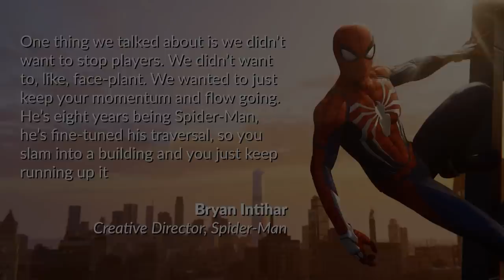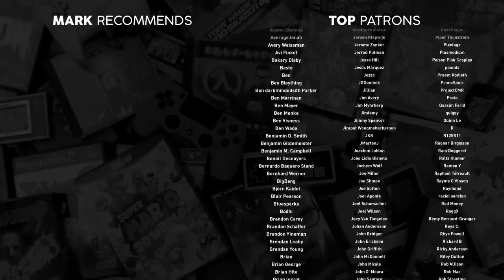Does Spidey's Web-Swinging 'Make You Feel Like Spider-Man'?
The new Spider-Man game on PS4 is being praised for making you feel like Spider-Man. But what does that actually mean, and what does it mean for web-swinging?

Spider-Man game code provided by Sony

Sources

Games shown in this episode (in order of appearance)

Marvel’s Spider-Man (Insomniac Games, 2018)
Assassin's Creed Syndicate (Ubisoft Quebec, 2015)
Call of Duty: WWII (Sledgehammer Games, 2017)
Red Dead Redemption 2 (Rockstar Studios, 2018)
Dishonored 2 (Arkane Studios, 2016)
Titanfall 2 (Respawn Entertainment, 2016)
Hitman (iO Interactive, 2016)
Fallout 4 (Bethesda Game Studios, 2015)
Batman: Arkham Knight (Rocksteady Studios, 2015)
Devil May Cry 4 (Capcom, 2008)
Super Mario Odyssey (Nintendo, 2017)
Sunset Overdrive (Insomniac Games, 2014)
Superflight (GrizzlyGames, 2017)
Shadow of the Tomb Raider (Eidos Montreal, 2018)
Uncharted 4: A Thief's End (Naughty Dog, 2016)
A Hat in Time (Gears for Breakfast, 2017)
Bionic Commando (Grin, 2009)
Overwatch (Blizzard Entertainment, 2016)
A Story About My Uncle (Gone North Games, 2014)
The Free Ones (Farsky Interactive, 2018)
The Amazing Spider-Man 2 (Beenox, 2014)
Ultimate Spider-Man (Treyarch, 2005)
Mirror's Edge (EA DICE, 2008)
Tony Hawk's Pro Skater 3 (Neversoft, 2001)
Skate (EA Blackbox, 2007)
Rocket League (Psyonix, 2015)

The Golden Age (Spider-Man OST)
Holes (Donut County OST)
City of Hope (Spider-Man OST)
k. Part 2 - 01 untitled 1, animeistrash

Other credits

Spider-Man: Homecoming © Columbia Pictures and Marvel Studios